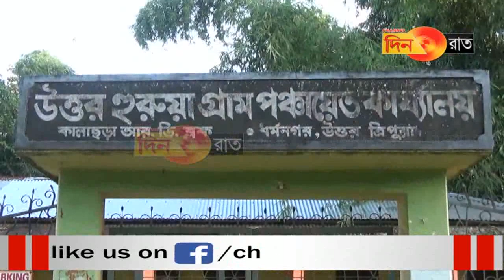দুস্কৃতির আগুনে নিঃস্ব অটো চালক